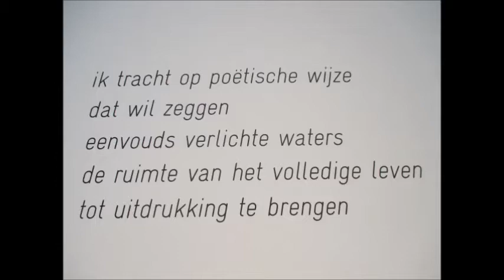Kranenburgh Lucebert Jan Doedens Han Bennink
28 februari 2015 Kranenburg expositie Lucebert, feestelijke omlijsting Han Bennink & Jan Doedens. film Ardy Proot.